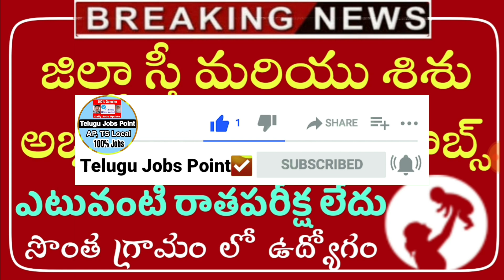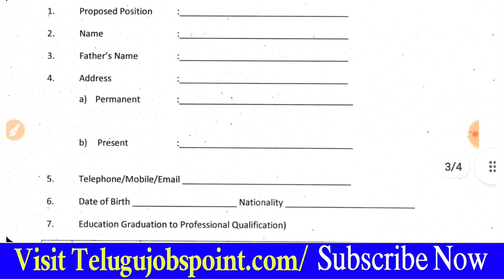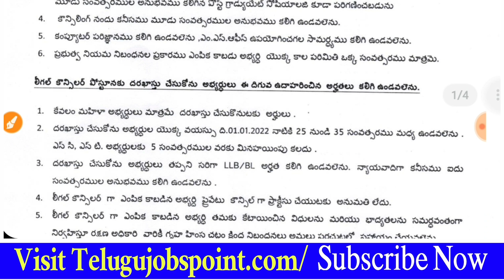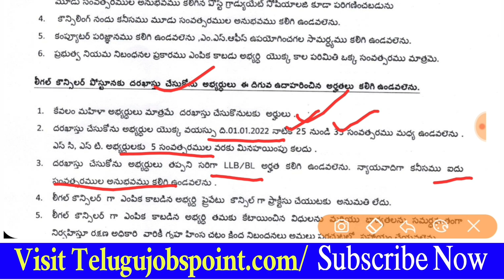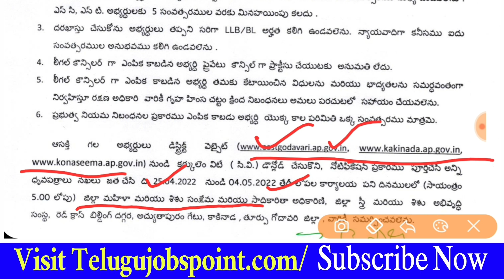ఫీజు లేదు Ministry Women Child Welfare Recruitment 2022 Police Notification Vacancy in Telugu Jobs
latest jobs in Telugu Telugu jobs point